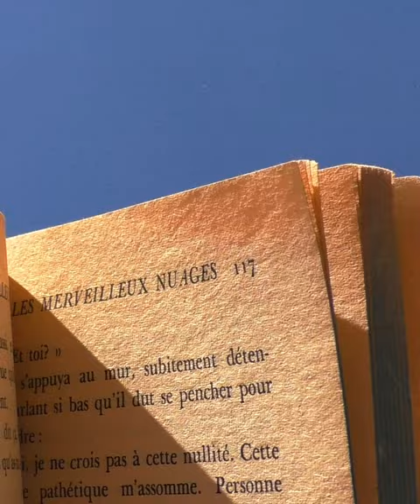La Boum à la piscine by Stirka (2021)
A soirée for those who imagine themselves in a Rohmer’s movie lying on the lake shore in their granny’s garden community "Syabry 2002".
French music, music in French, and some music about France in a slightly different language.
We tried to find a “beach beneath the pavement”, but  we've only found a swimming pool — the event took place in a venue inside an old sovietic swimming-pool.